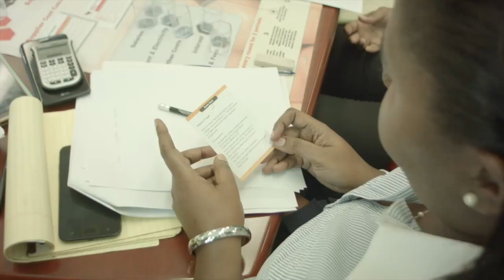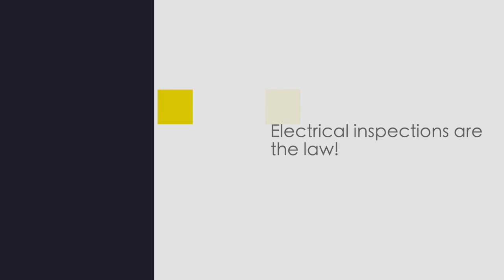GIS Midday News Brief (Feb. 6, 2019)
In today’s news package: Officials within the Department of Health and Wellness came together recently for the PAHO biennial meeting to identify priority areas in the health sector; staff of the Ministry of Commerce recently participated in a training session on business management using a simulation called the Micro Business Game; and the Electrical Division within the Ministry of Infrastructure is embarking on a public education drive which focuses on the requirements for routine inspections of domestic and commercial electrical connections.